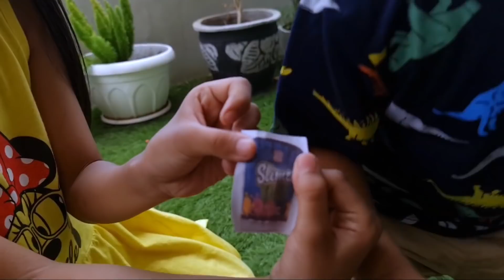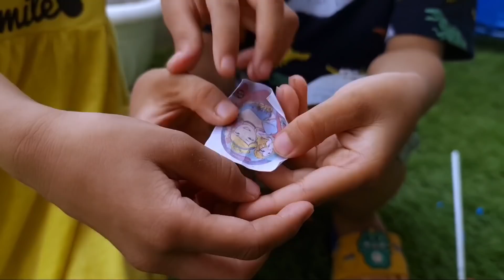Drama || RAFA & HANA Gagal Jaga Adik ARFA, NANGIS KEJER!! Pecah Balon Berhadiah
Hana dan Rafa dipercaya Mami jaga adik Arfa di rumah. Mereka gagal akhirnya adiknya malah nagis sampai kejer. Untungnya beberapa saat kemudian ada mama penjual balon berhadiah. Mereka pun borong dan adik Arfa akhirnya diam. Palinng serunya yaitu saat Hana dan Rafa pecah balon berhadiah es krim, kinderjoy, permen, dan mainan slime.